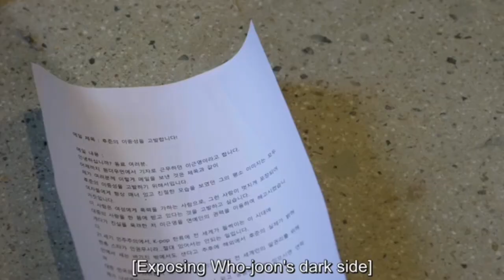So I Married an Anti-Fan Ep 2 | EngSub | Let's do The Show 🤺